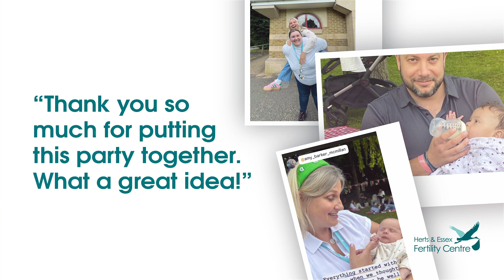Baby Celebration video - 2024 FINAL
Herts & Essex Fertility Centre's annual baby celebration event was yet again huge success. They invite all their parents who had IVF babies over the last year to come and join them for a picnic on the lawn next to the clinic.
What a celebration of love and happy families.